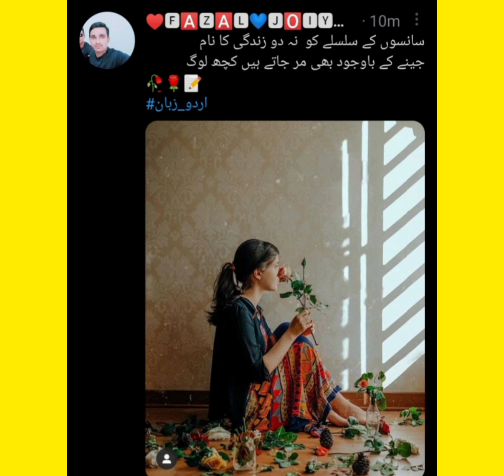10 June 2021(1)